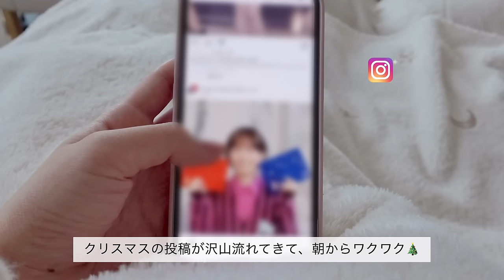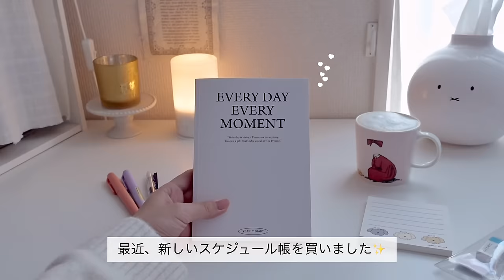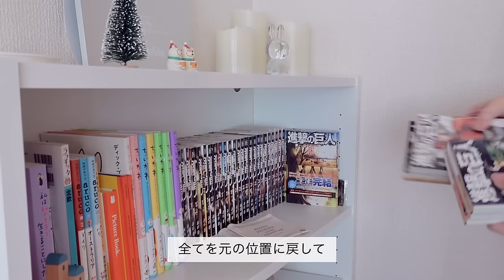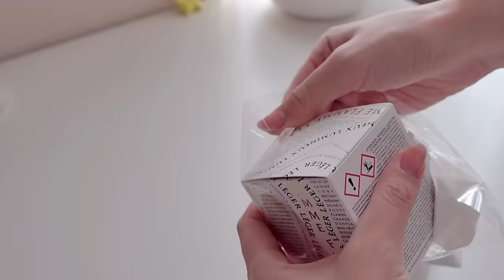7:30起床､秋冬モーニングルーティン⛄️🍂 早起きして快適に過ごす｜スケジューリング🗒️､家事､スープとパンの朝ごはん🥣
【items】動画内で紹介した商品まとめ🔍
※広告リンクを含みます

【time code 🎥】

0:35 本編スタート
1:17 ユニクロおすすめカーディガン
2:02 朝のスキンケア
5:46 お気に入りのマグ
7:13 コーヒー飲みながらスケジューリング
8:53 朝ごはん: サーモンスープとパン
12:46 食器洗い
13:57 掃除
18:04 おすすめの掃除機
19:46 diptyqueのキャンドル🕯️
20:51 今日のコーデ
21:13 お出かけメイク
23:55 ヘアセット
24:52 作業💻

0:35 Start
1:17 Uniqlo recommended cardigan
2:02 Morning skin care
5:46 Favorite mug
7:13 Scheduling over coffee
8:53 Breakfast: salmon soup and bread
12:46 Wash dishes
13:57 Clean the room
18:04 Vacuum cleaner recommended
19:46 Candles by diptyque 🕯️
20:51 Today's outfit
21:13 Makeup for the day
23:55 Hair set
24:52 Work 💻

 ​〰️ items​
楽天room(家具や雑貨をのせてます)​

〰️music​
edit: adobe premier pro, VLLO​
camera: sony zv1

2023.44